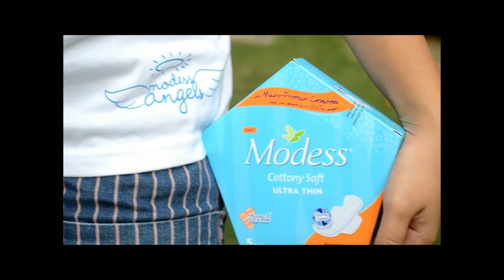modess ulead 22